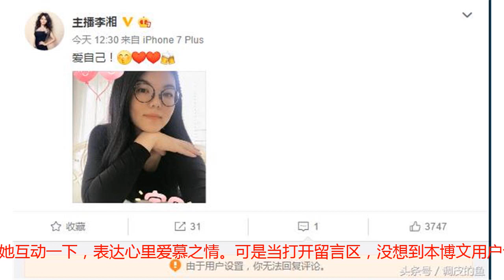42岁李湘发未P照 颜值太随便了！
辣妈李湘，很长一段时间没露面了。没有她的日子，还真让我们吃瓜大众、觉得生活缺点啥。今天，一向我行我素的李湘，终于露面了，而且胆大她、更霸气素颜出镜。早上，她在社交账号上发文道：“爱自己！”并配上一张得意的自拍照。素颜的李湘，很显然比化妆后差远了。然而这不是重点，重点她还是一如既往的胖。包子脸上、全是极度膨胀的脂肪。那胖胳膊更是尽显女汉子的韵味，虽然与贾玲相比有些差距，但是假如她们二人要掰手腕赛力气，贾玲未必能赢霸气的李湘。娱乐圈的女星往往都以瘦为美，就连胖了42年大S，今年她也减肥了。特别最近热唱《燃烧我的卡路里》，更是全民崇尚减肥美。可是再来看看李湘，她很显然、并不为所动。却是依然坚持唐朝女人、胖为美的观念，始终保持我胖我快乐的心态。这些年不论网友如何黑她胖，个性火爆的李湘一直我行我素。如此性情的李湘，难道不比圈里那些虚伪的明星、更真实吗？近几年，越来越胖的李湘，也许为让自己更好看些。仿佛大鹏戴眼镜变美的妙招、深深的影响她。每次李湘出现，她都戴着一副新眼镜。今天，李湘戴的这款眼镜。可谓是她的最爱，也是她第二次戴它出镜。上次六一，李湘扮萌装可爱、就是因为它才不同凡响。据说，眼镜控李湘，